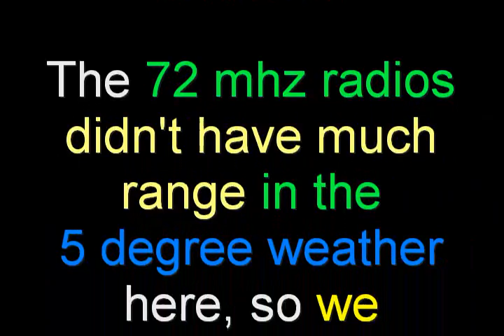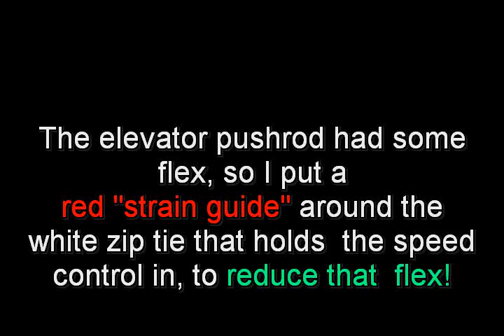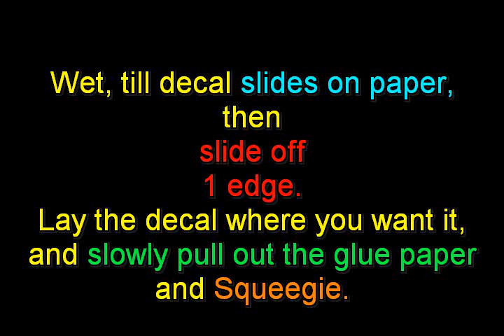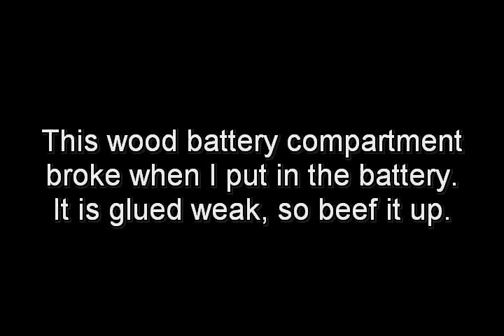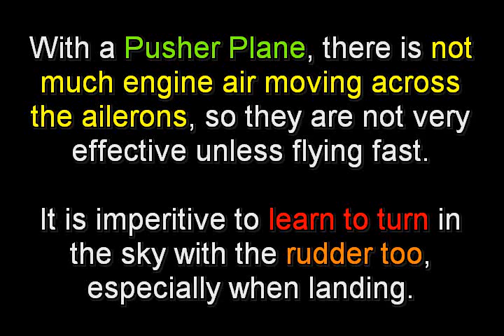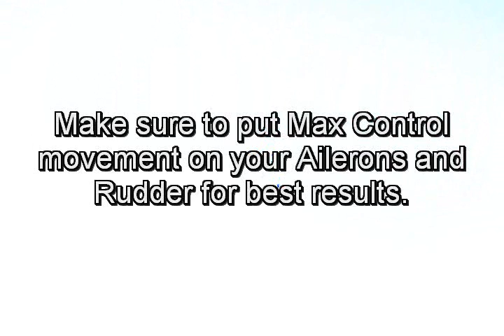Guanli Icon A-5 Seaplane. Part 1... the "Snow" test flight.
UPDATE* This plane is not suited for water. It will not take off of it and we ruined 3 Speed controllers and motors tryingit over several weeks.  But for general flying and no water.  It flies nicely.
Since there is a nice pond here in Sibley, I was excited to order a couple of A-5 seaplanes and try them out with Jeff.  I think it is wise (for me anyway) to test fly seaplanes over land first.  I am glad I did.  The planes have plenty of power, but need balanced first or will easily tip stall flying slow.
Also it is very important that you know how to use rudder! Pushers don't turn with ailerons very well, because the air is not being blown across them from the motor.
I added 3.2 ounces of clay to the nose to balance it, as it was tail heavy on my first flight.
The plane is made from EPO foam and is really strong.  The plywood parts are not as strong, so beef them up.  We had trouble with range with the FM crystals below 5 degrees so switched to 2.4ghz receivers, due to no temp sensitive crystals.

For prices and availability, check out Nitroplanes.com

Specification:
·Wingspan: 1380mm (54.3") ·Length: 860mm (33.8") ·Drive System: 2410-size brushless motor w/ 1200KV·Speed Controller: 25A brushless speed controller ·Servo: 4x10g ·Battery: 11.1V 20C 1500MAH Li-Poly·Control system: 4 CH Multifunctional Radio Transmitter and Micro Receiver ·Radio Control Range:  1000 feet (300m)
I am doing all I can to try and keep up with your messages, so please be patient.
Dave